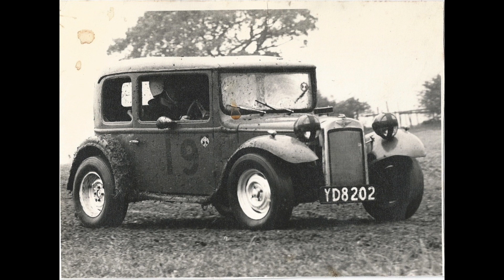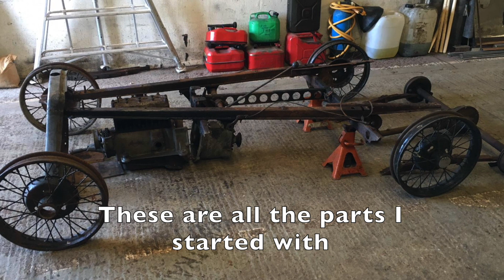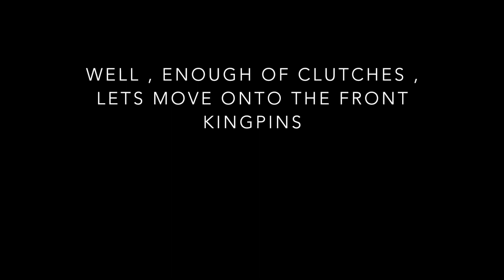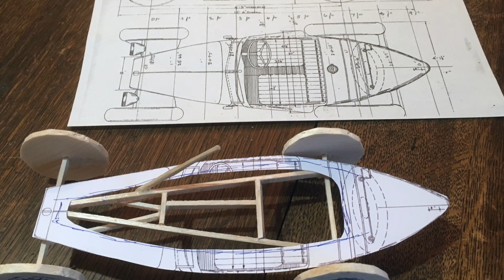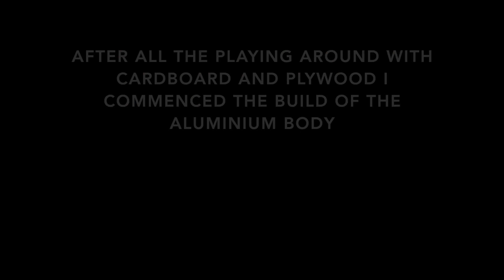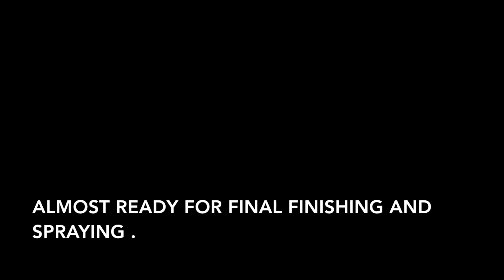Building an original Austin 7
A short film for any engineering and motoring enthusiast, in which Ian Cowan details his project, building an Austin 7 (the Austin Speedy Special).  He didn't film as much for this build (compared to his GT40 and XKSS builds), so sorry for the background noises and poor audio quality as he narrates his progress.  The devil is in the detail, and there is plenty of that here... and I (his son) marvel at what he achieves - it's totally beyond me... but I can't argue with the results.  Hope you enjoy... please like, leave comments etc and I'll do my best to get any response from my dad (I'm not the engineer - he is!!)

Filmed , edited, and narrated by engineer Ian Cowan.. all as he was heading into his 80s!